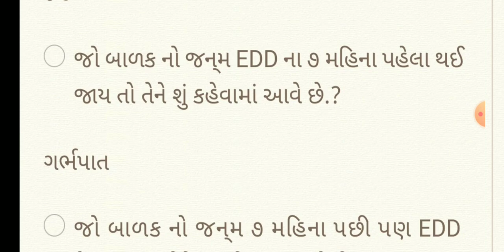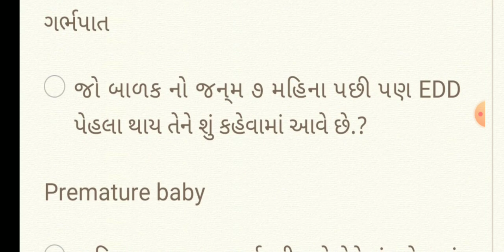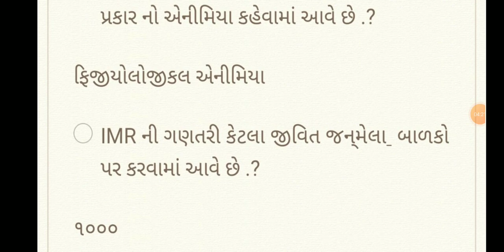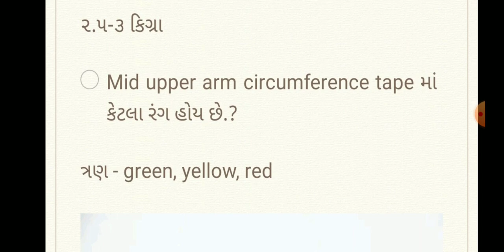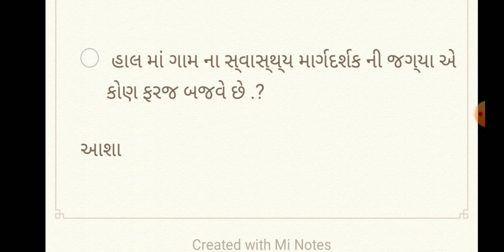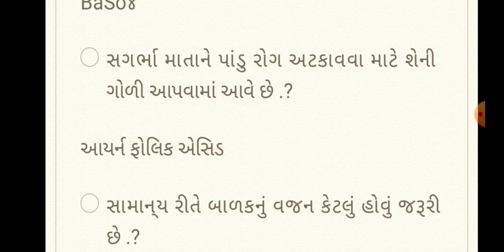પરિવાર નિયોજન અને બાળ કલ્યાણ ને લગતા તમામ પ્રશ્નો Part 2 - MPHW FHW SI NURSING EXAM SPECIAL 2020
Pdf mate Join Karo Telegram channel :-